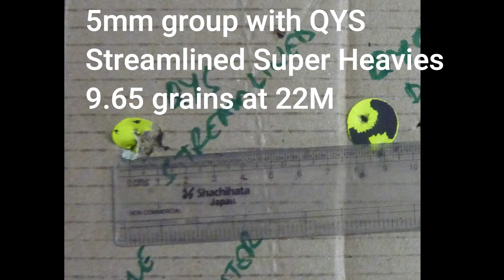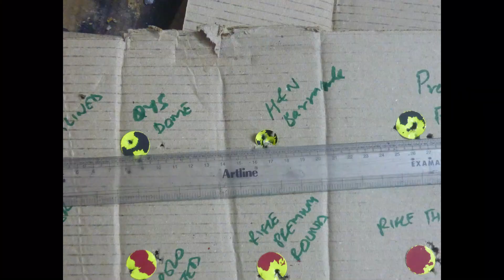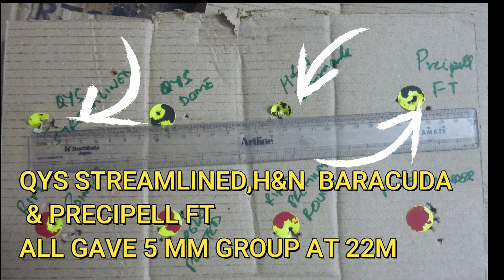CAN BARELL POLISHING IMPROVE ACCURACY?? 🤔🤔DIANA OUTLAW GROUPING TEST AT 22 M AFTER POLISHING .😎😎🤩😍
I POLISHED THE BORE  OF DIANA OUTLAW AS IT WAS EXTREMELY INACCURATE, PELLET FINICKY, CREATING FLYERS BY CLIPPING ETC.YOU CAN CHECK OUT MY EARLIER VIDEOS ON THAT.
I CHECKED THE CROWN AND POLISHED THE BARELL AS SUGGESTED BY A YOUTUBER @African-Budget-Pellet-Gunner AND THE RESULTS HAVE BEEN AMAZING.NOW DIANA OUTLAW IS EXTREMELY ACCURATE WITH H&N BARACUDA, QYS SUPERHEAVIES STREAMLINED AND EVEN @PreciholesportsPvtLtd PRECIPELL FIELD TARGETS.